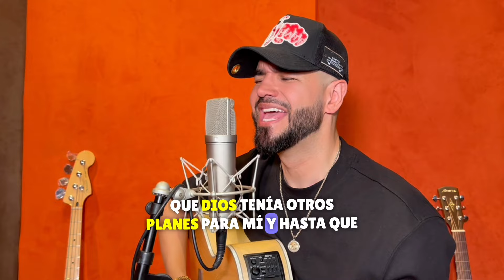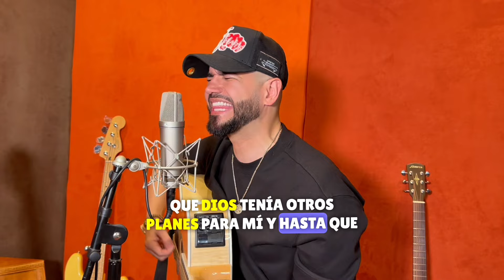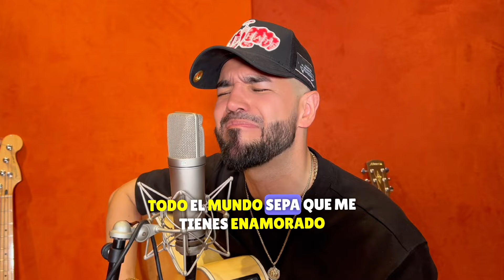EL AMOR VERDADERO LLEGA EN EL TIEMPO PERFECTO DE DIOS - ALAN LOVER - LO TIENES TODO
LO TIENES TODO
Interpretado por Alan Lover